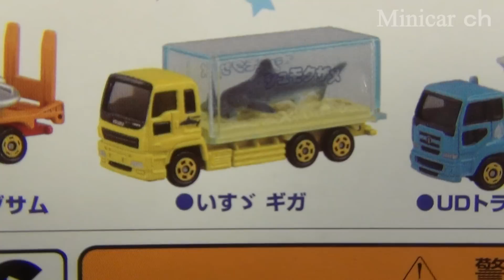トミカ たのしいトレーラーセット シュモクザメ いすゞ ギガ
トミカ たのしいトレーラーセットのシュモクザメです。
車体はいすゞ ギガ。